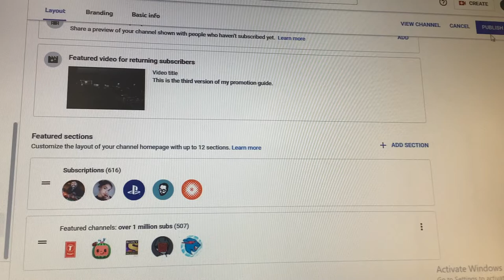I sorted them, there are three channels out of order.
Right after I realized all of my changes were made, three channels in the sorted part were out of order.